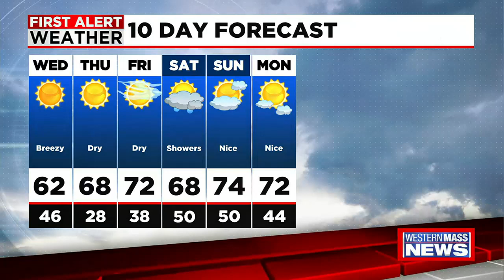Tuesday night news update